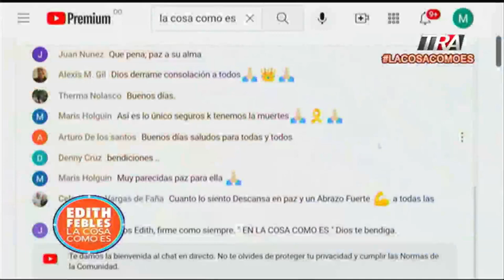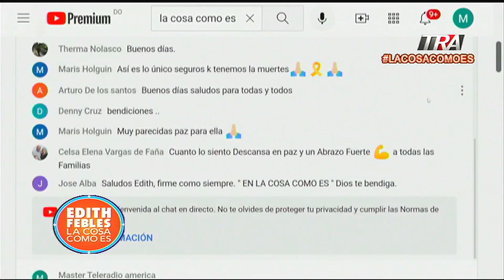Reunión del Pte. Luis Abinader con Directores de Medios de Comunicación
Canal Oficial Periodista Edith Febles